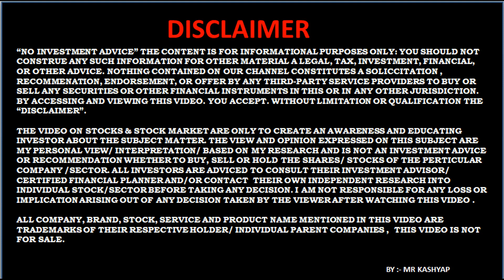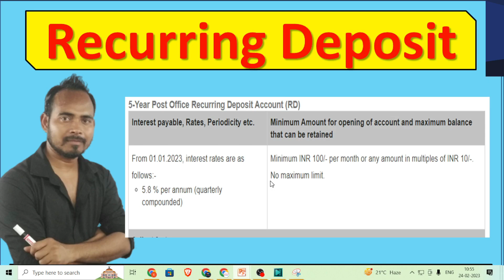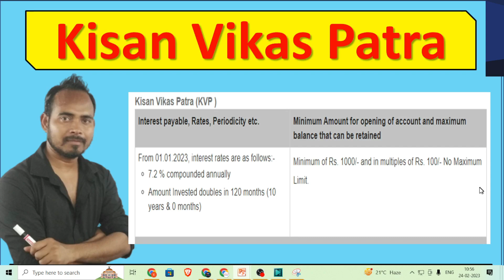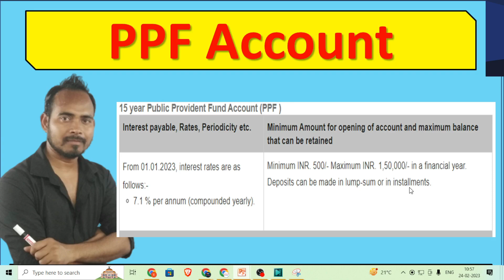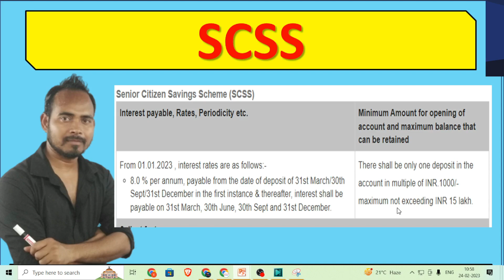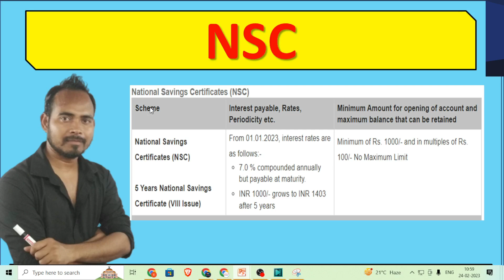where to invest your money | investment ideas india | short-term investments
Query Cover in video
1 Best saving Schemes in post office
2 Saving Schemes
3 PPF In Post office
4 Recurring Deposit in Post office
5 KVP in post post office
6 Sukanya samridhi in post office

aceBook:- mrkashyap6615
twiter:- misterkashyap

Mr Kashyap (Created By Dinesh Kashyap )